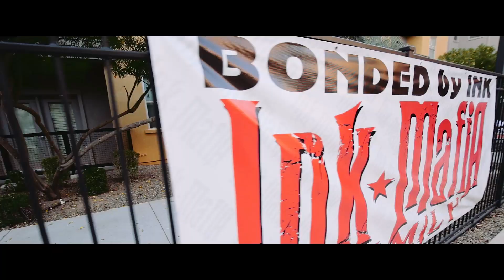AZ LIVIN' Twansac, Big M, J-V3L, Greedy Gonzalez (produced by Jwhite)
summertime in Phoenix Arizona!